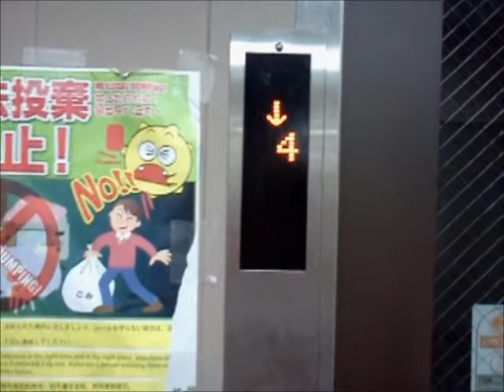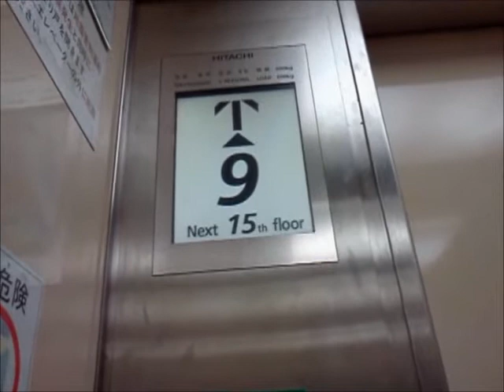日立エレベーター 某所アパート・マンションNo,3 1号棟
埼玉県蕨市にある某所アパート・マンションNo,3(UR系団地)の1号棟12.13.14号機のエレベーターです。
2012年に改修されました。記憶では改修前はカゴ外とカゴ内のインジのみNEWプリードでした。ここのエレは1978年に設置されたのですが、後年に交換されたと思います。操作盤はあまり見ない、団地などで使用されているタイプでした。

当動画は、gf0204ki(無実のアカ停止中)でアップしていた動画を再うｐしたものです。
2012年11月頃に撮影しました。

メーカー：日立
タイプ：アーバンエース
形式：管制運転
設置台数：3基
音声案内：○
車椅子操作盤：×
停止階：16(1-15.[R])
定員：9名
積載：600kg
設置年：1978年(昭和53年)
リニューアル年：2012年(平成24年)
撮影地：埼玉県蕨市
備考：停止階の[ ]内は不停止階

Location:Warabi City,Saitama Pref.
Manufacturer:Hitachi
Mode of operation:Control operation
Number of installed:3
Announce:○
Wheelchair control panel:×
Stop floor:16(1-15.[R])
Capacity:9
Loading:600kg
Establishment:1978
Renewal:2012
Remarks:Of stop floor brackets [] non-stop floor